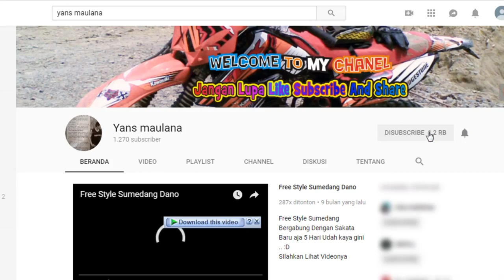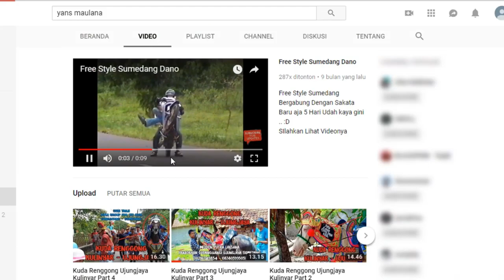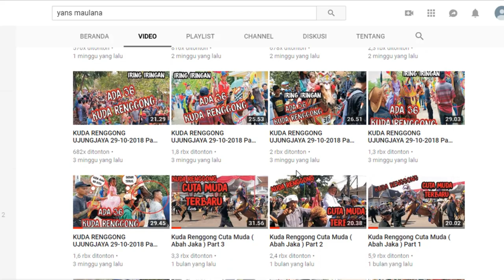Kuda Renggong Antarnaya Palasah Part 2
Kuda Renggong Antarnaya Palasah Kertajati Majalengka

Total Ada 13 Kuda Renggong
Salah satunya Juara 2 Festival kemarin

Maaf Sebelumnya Telat Upload...

Video Ini syh menggunakan HP harap dimaklum...

Camera F7